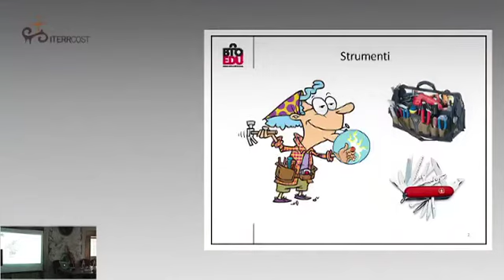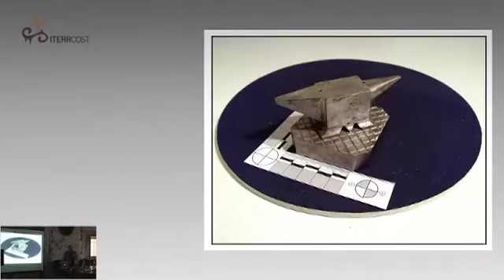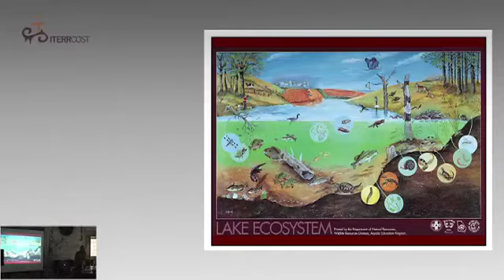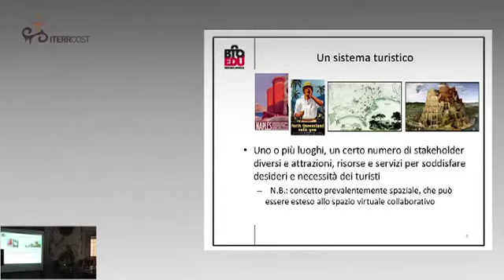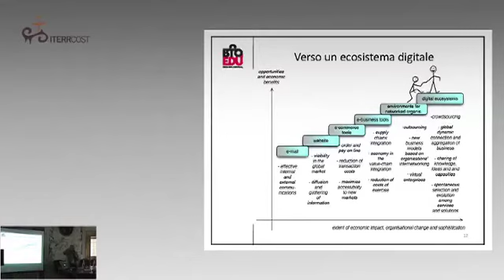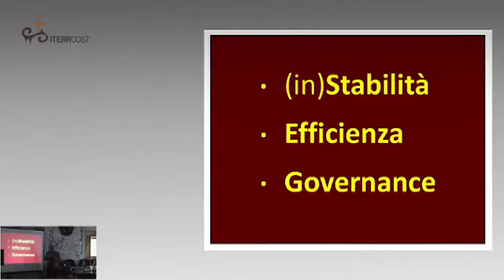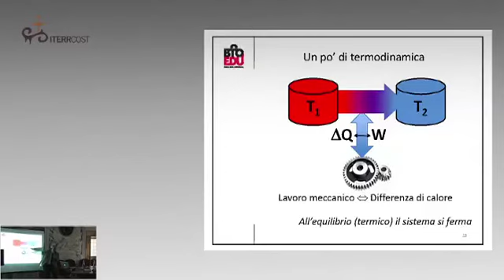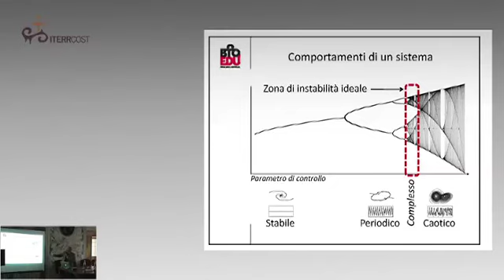intervento Rodolfo Baggio (prima parte)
intervento del relatore Rodolfo Baggio (docente del Master in Economia del Turismo Università Bocconi di Milano  e Membro del Buy Tourism Online Educational) durante il workshop alla Certosa di Calci del 25 marzo 2011